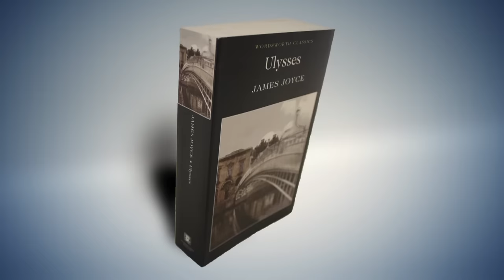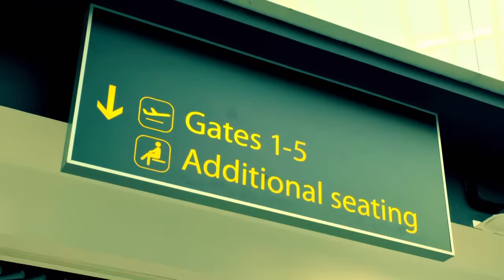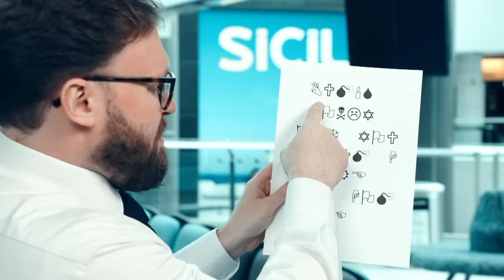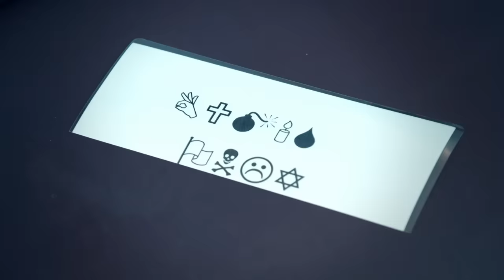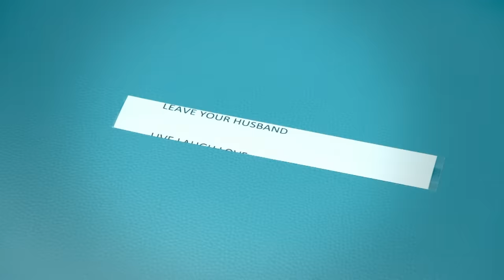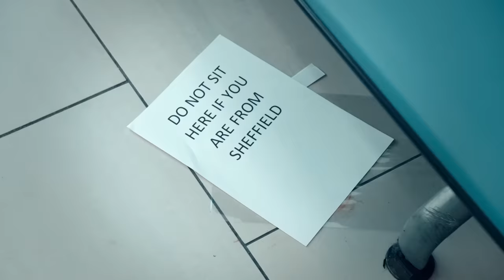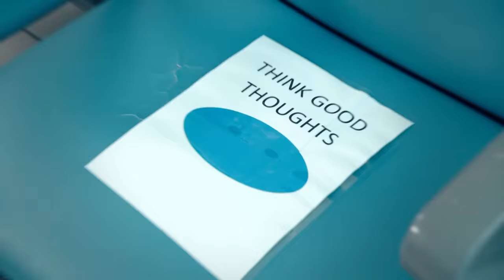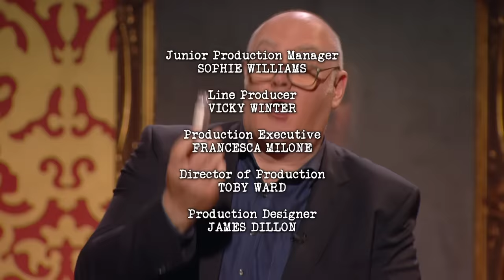Series 14, Episode 2 - Enormous Hugeness | Full Episode | Taskmaster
Little Alex Horne is as happy as a sandboy when he gets to supervise tasks involving administration, little ducks and, best of all, messy flour, all for his beloved Taskmaster. John Kearns gets nostalgic about fonts, Sarah Millican searches for a door and Munya Chawawa falls in a bath.